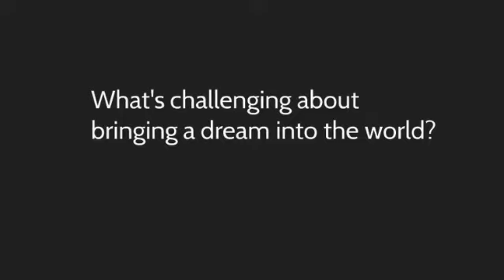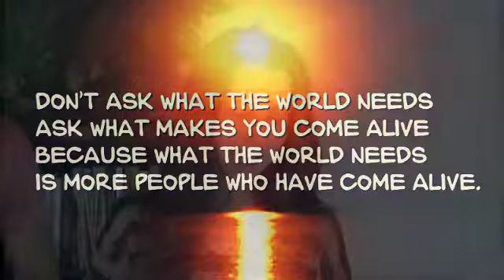Crowdfunding + Community Raising #1!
Matthew & Ashley rapping with their people on day 4 out of 30 in the Mycelium Crowdfunding + Community Raising Campaign.